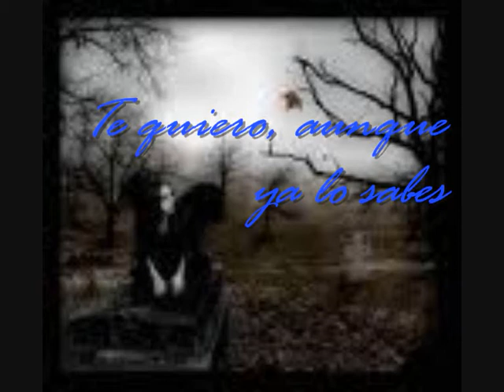Recordando.wmv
Video hecho por Vampires17 ;Cuando hechas de menos a alguien lo mejor es dedicarles algo esten donde esten tus seres queridos